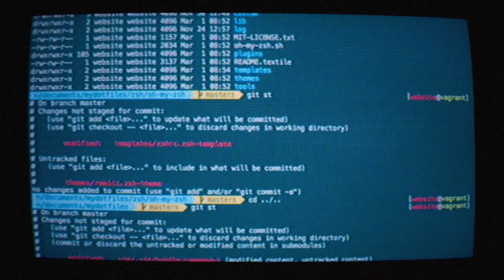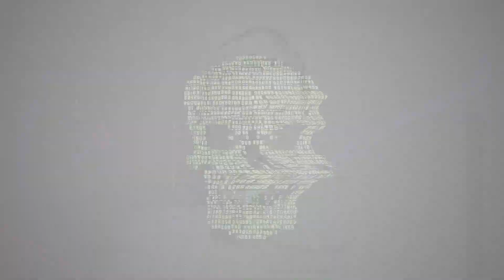The Rookles - Eden (Official Music Video)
🎵THE ROOKLES – EDEN (2020)🎵
Odcinek 6/12 (czerwiec)

Koncept artystyczny, reżyseria, montaż, animacje: Jan Giemza

AUDIO:
Muzyka: Maciek Samul
Tekst: Maciek Samul
Produkcja: Damian Pietrasik, The Rookles
Mix: Damian Pietrasik, Robert Szczytowicz
Mastering: Robert Szczytowicz
Realizacja nagrania: Robert Szczytowicz, Oleksandr Sodomora

Nagranie zrealizowano w Quality Studio w Warszawie przy ul. Konwiktorskiej 7.

Hubert Gawroński - wokal, gitara
Maciek Samul - wokal, bas
Kamil Sędek - perkusja
Damian Pietrasik - organy Hammonda, fortepian

Gościnnie:
Tomasz Busławski - saksofon
Przemysław Kostrzewa - trąbka
Jakub Gumiński - puzon

Twój umysł będzie drugim rajem
Jedno wzniesie, drugie zmiecie w pył
Rozpal więcej ognia, żeby żył

W podświadomości wyszukana myśl
Ta niewiadoma, ją zamienisz w czyn
Jak władca świata tworzysz nowy byt
I w uniesieniu zakopujesz mit

Zasłona dymu, tupot bosych stóp
Płomienne myśli roztapiają lód
Więc zamknij oczy, weź głęboki wdech
Seledynowy obłok niesie grzech

O nie, było blisko, ale obce czuję dłonie
Biorą wszystko, to już koniec, cały Eden już płonie
Nie mam siły walczyć i już dłużej się nie bronię